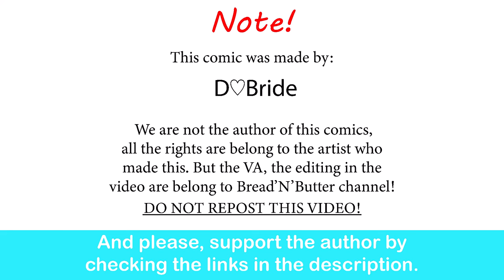Resident Evil: Orders | D♡Bride comic dub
Ada did the right thing!